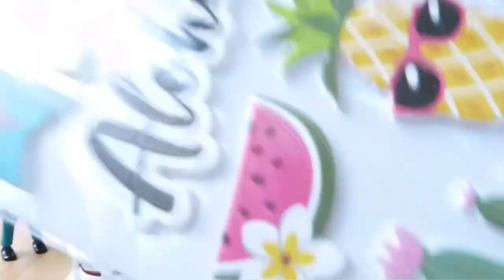Sommerroomtour 2021 Sommerliches Erdgeschoss Pimp my Playmobil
Heute richte ich mit euch unser erdgeschoss sommerlich ein Viel Spass